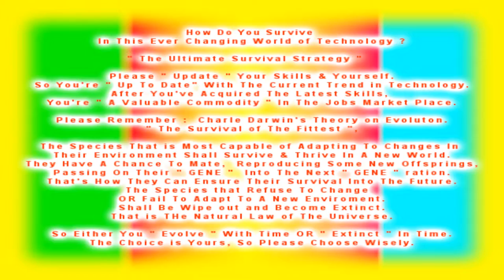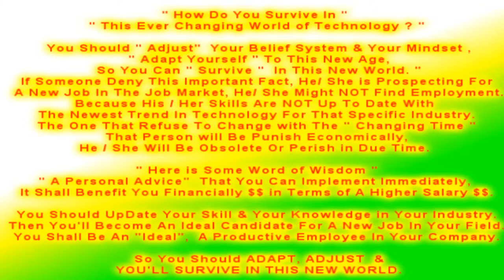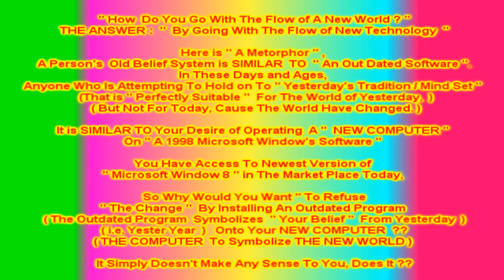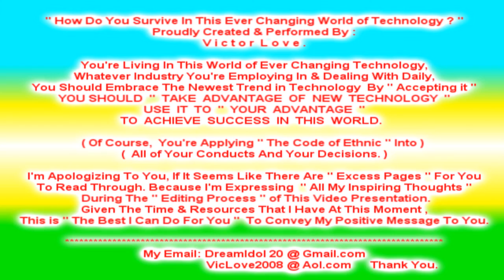" How Do You Survive In This World ? " By : VICTOR LOVE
" How Do You Survive In This Changing World of Technology ? "

 Is My New Video Release. There is An Inspiring Message For You. I

Hope That You'll LOVE IT  !  & Enjoy It.

Again, I'm Apologizing If You're Seeing

The " SAME IMAGES " Repeated From My  Previous Video. .

This is ALL THAT I HAVE ACCESS TO,    THANK YOU .

This " Mini Episode "  is Based On MY EARLY VIDEO

THAT  IS  OVER AN HOUR LONG.

 As A Result, It is Best To Produce Some Mini Video, So it is Easier

For The Viewers To Comprehend The " Main Theme " About Time,

Technology, Us, And The Future of Humanity.